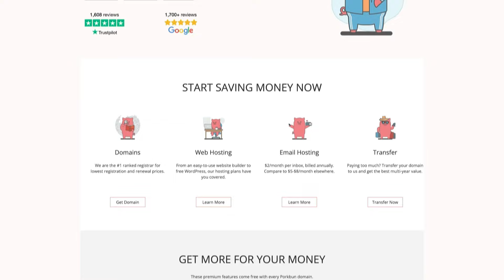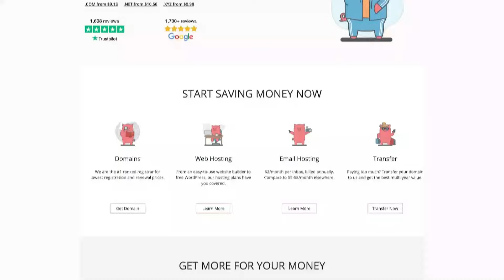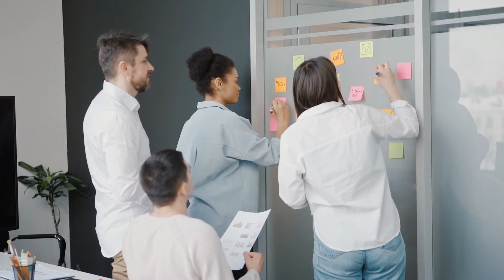أخبار الدومينات : سكواد هيلب تغير الإسم الخاص بها و هذا هو السبب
مرحبًا بكم في قناة مستر كيحل في هذا الفيديو، سنناقش تغيير إسم شركة سكواد هيلب، أحد أبرز مزودي خدمات أسماء النطاقات في العالم.

في خطوة مفاجئة، أعلنت شركة سكواد هيلب عن تغيير اسمها إلى "اسم جديد".

لم تفصح الشركة عن الأسباب الدقيقة وراء هذا التغيير، لكن هناك العديد من التكهنات حول ذلك.

و هذا ما سوف نكتشفه في هذا الفيديو .

هل تريد البدأ في مجال تجارة الدومينات ؟ , و لا تعرف من أين تبدأ ؟ يمكنك البدأ بدوارات الأتية :
 -✅ تحدى تحقيق 500 دولار من الجيو دومينات - في 30 يوم فقط👇
-✅ الدليل الشامل للعمل في تجارة الدومينات : تحدى تحويل 50 دولار الى 1000 دولار - في 30 يوم فقط👇
تعتبر هذه الدورات حذيثة , و تحتوى على معلومات قيمة يتم مشاركتها لأول مرة في الوطن العربي , كدعم للمحتوى الذي نقدمه و الإستمرار في نشر طرق و إستراتجيات جديدة , ندعوكم لإشتراك في القناة و الإعجاب بالفيديو 👍
-✅ سلسلة كيف أضع الدومين للبيع ( هذه السلسلة تم شرحها على جميع منصات دومينات : جودادي ، نيم شيب ، نيم سيلو أو غيرها ...)👇